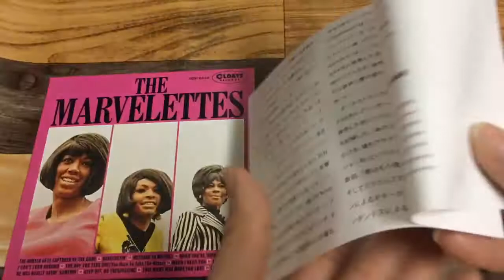ODR6516 マーベレッツ「マーベレッツ」 紹介動画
MARVELETTES『The Marvelettes』
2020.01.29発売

後期傑作アルバム、成熟した色香と心地よさが溶け合うミッド・スローも充実！